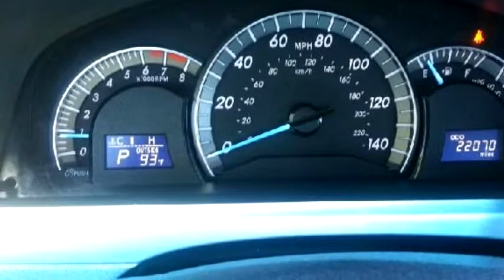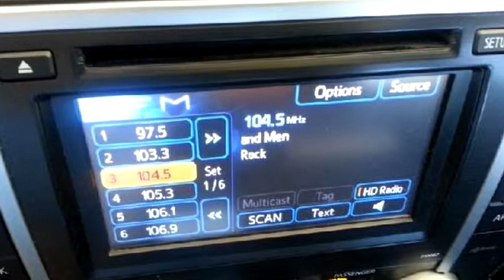2012 Toyota Camry $17977 by IRide Broken Arrow